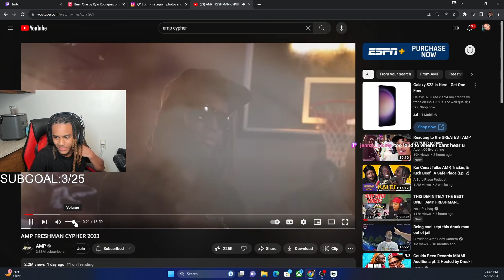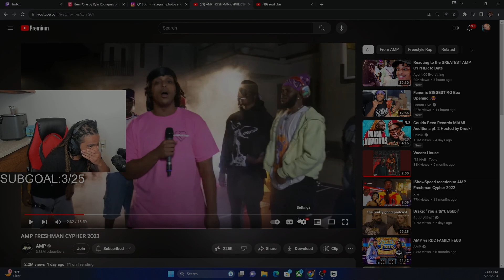AMP CYPHER REACTION (AGENT WILD!!!)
Trying to be more consistent on uploading stay tune the blow up will be soon